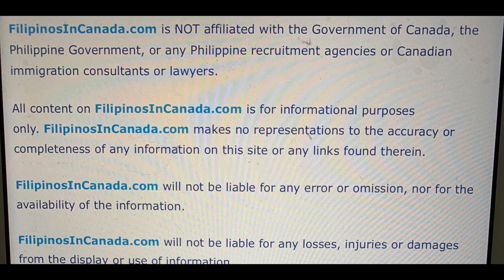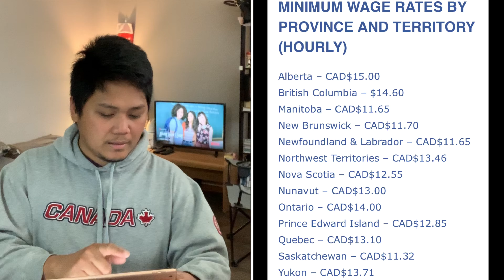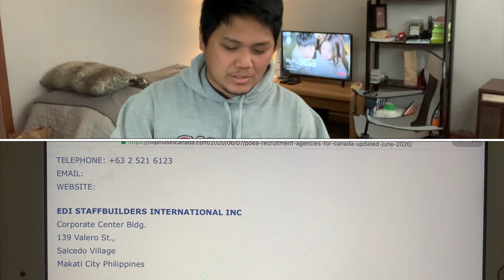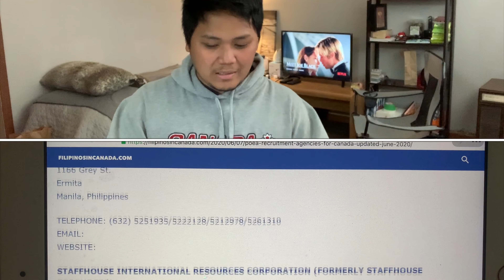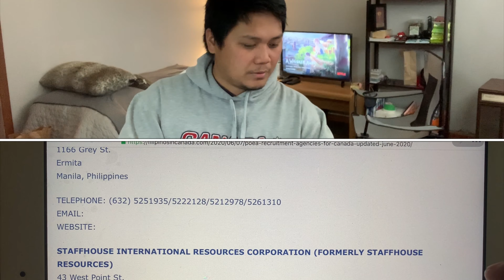AGENCIES To Canada From Philippines | Application Process & More Information..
Have a good day everyone! In this video i will share to you the updated recruitment agencies from the Philippines going to Canada. Allow me to check and verify some information that was included in the post on the internet based on my personal experience and existing information here in Canada.

This is My Journey Canada Vlog. I am a small Youtuber focusing to help people, my fellow Kababayan’s of their Canadian application process based on my personal experience and immigration updates. This channel  is all about my personal experiences of application as Foreign Worker, Adventure-Journey, & Personal life experiences in Canada. Your small support will help me a lot!

My Amazon’s Wish List

Thank you for continued support!